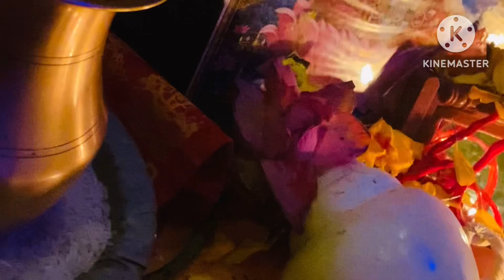Unique's Dipawali Blog 2080 // With His Brothers And Sisters🤗❤️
Unique's Dipawali Blog 2080❤️